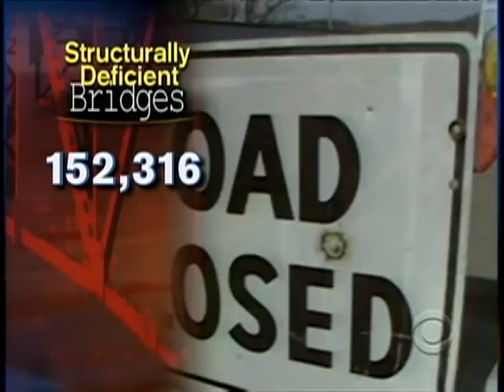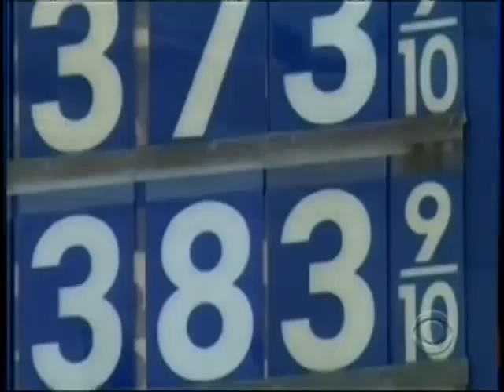Are U.S. Bridges Safe?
Minneapolis' deadly bridge collapse exposed infrastructure problems throughout the U.S. A new report shows that little has been done to prevent a similar tragedy. Nancy Cordes reports.